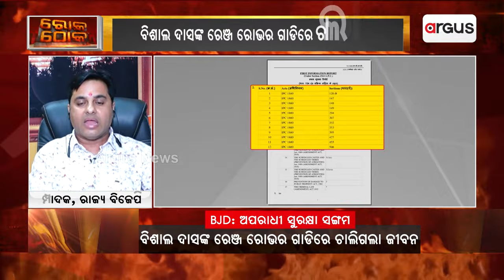ମୁଖ୍ୟମନ୍ତ୍ରୀ ପଦ ଛାଡନ୍ତୁ : ଟଙ୍କଧର ତ୍ରିପାଠୀ || Rok Thok || Political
ମୁଖିଆ ଯଦି ଜାଣିପାରୁନାହାନ୍ତି, ମୁଖ୍ୟମନ୍ତ୍ରୀ ପଦ ଛାଡନ୍ତୁ : ବିଜେପି ରାଜ୍ୟ ସଂମ୍ପାଦକ ଟଙ୍କଧର ତ୍ରିପାଠୀ